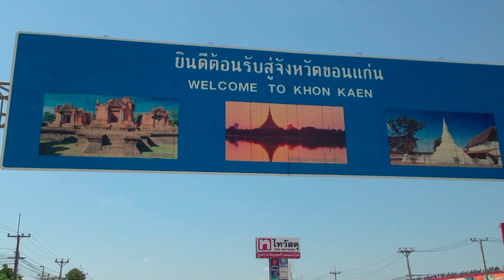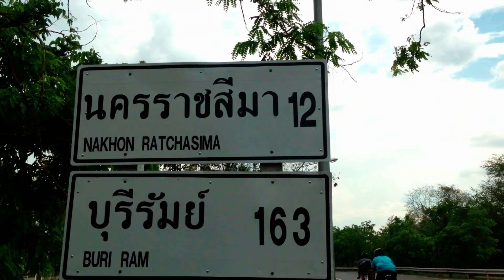GETAWAY 1.5m Trip no.1 อุดรธานี-ปากช่องเขาใหญ่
GETAWAY 1.5m Trip no.1 อุดรธานี-ปากช่องเขาใหญ่ 470 กิโล(กรัม 555+
ทริปแรกที่ปั่นไกลขนาดนี้ จากปกติปั่นแค่เขตจังหวัดตัวเอง

วันแรกเราปั่นจาก จ.อุดรธานี-จ.ขอนแก่น อ.เมืองพล 198km
วันที่สองปั่น จ.ขอนแก่น อ.เมืองพล-จ.นครศรีธรรมราช 120km
วันที่สาม จ.นครศรีธรรมราช-อ.ปากช่อง,เขาใหญ่ 150km